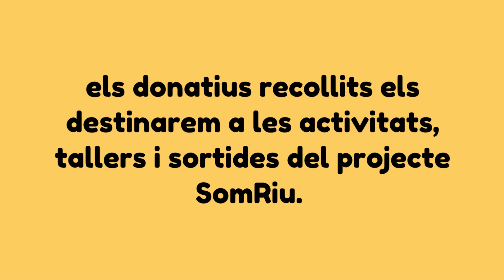A Saó omplim el Sant Jordi de color 🎨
Vet aquí que una vegada uns nens i nenes de Som-Riu van dibuixar els seus personatges preferits perquè d’altres els poguessin omplir de color.

Aquest 🌹Sant Jordi 📚 col·labora adquirint un llibre per pintar 🖍 i un punt de llibre Especial de Sant Jordi creat pels nens i nenes de Som-Riu.

Les desigualtats socials condicionen la participació en activitats de lleure educatiu.

I a Saó estem compromesos amb l’ODS4 per garantir una educació inclusiva, equitativa i de qualitat i promoure oportunitats d’aprenentatge durant tota la vida per a tothom.

Per això, amb la teva donació contribueixes a garantir el dret al lleure educatiu a tots els infants.

En sortir de l’escola, els infants de Som-Riu, participen en tallers, activitats lúdiques, esportives i de reforç educatiu que afavoreixen el seu desenvolupament personal i l’adquisició d’hàbits saludables, habilitats socials, valors i aprenentatges.

És un gran regal de Sant Jordi,  solidari i fet amb paper reciclat.
Nosaltres no ens ho deixaríem perdre.

*Comparteix el teu dibuix*
Envia’ns una foto del dibuix ple de color amb el hashtag hihaviaunavegadasao per Instagram o Facebook.